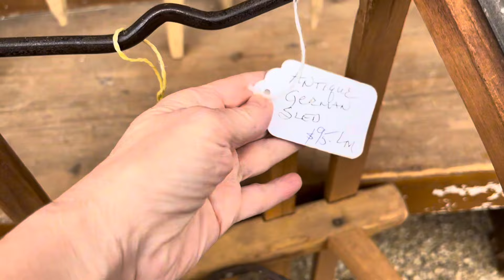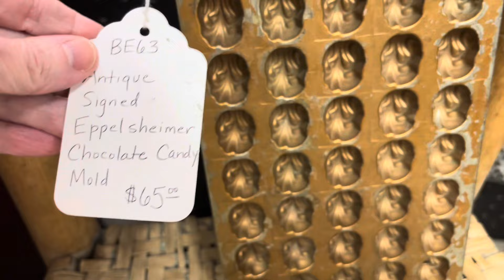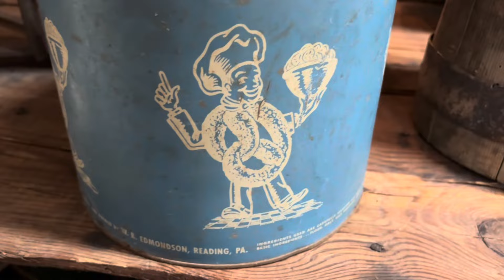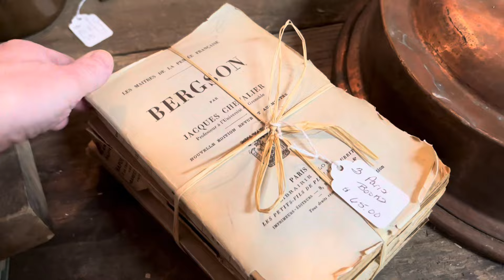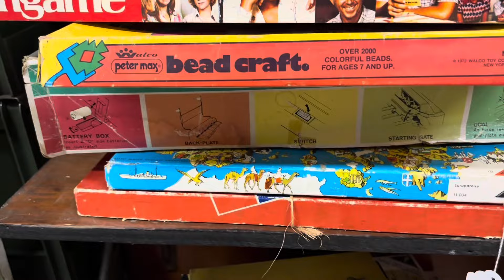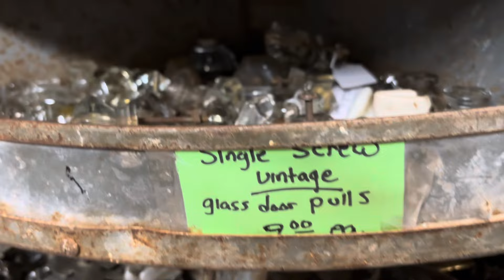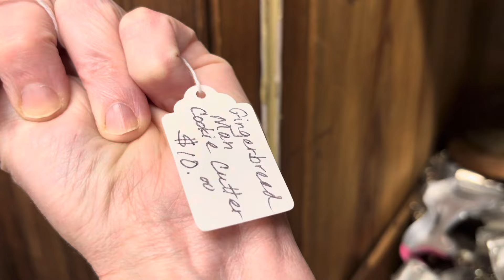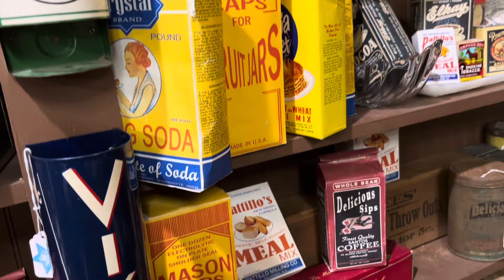Antique With Me/Junkin with Me/Collaboration with Little Cahaba Junkin and YOUniquely Vintage You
Thanks so much to Kayla Friday at Little Cahaba Junkin for doing this video with me! 🩷
You can find her link to her video here-

Thanks so much to Cheryl and Michele at YOUniquely Vintage You for doing this video with me! 🩷
You can find their video here-

Dawn